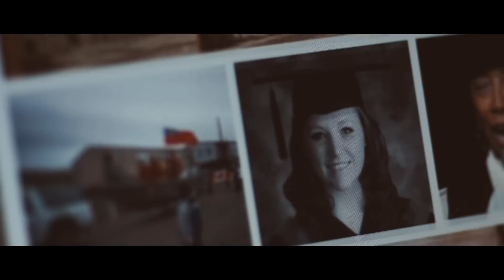Cold (2015) Trailer | Emily Diana Ruth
Written & Directed by Emily Diana Ruth.
Starring Matilda Davidson, David Parisian and Lawrene Denkers.